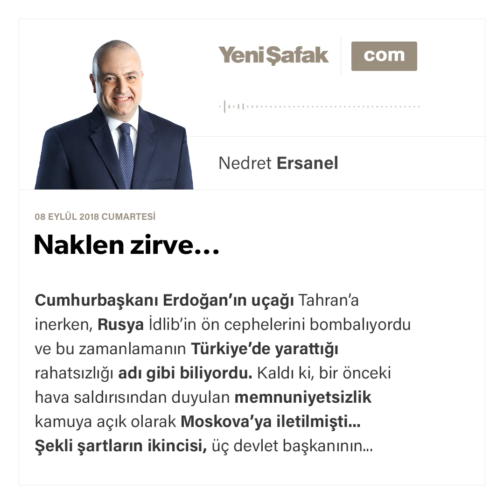Nedret Ersanel-Naklen zirve...-08.09.2018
Cumhurbaşkanı Erdoğan'ın uçağı Tahran'a inerken, Rusya İdlib'in ön cephelerini bombalıyordu ve bu zamanlamanın Türkiye'de yarattığı rahatsızlığı adı gibi biliyordu. Kaldı ki, bir önceki hava saldırısından duyulan memnuniyetsizlik kamuya açık olarak Moskova'ya iletilmişti...